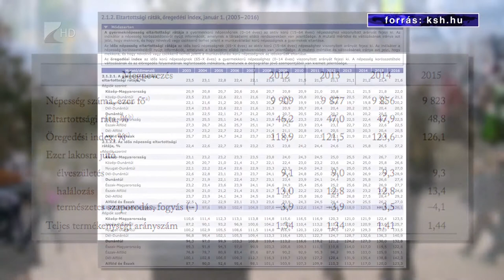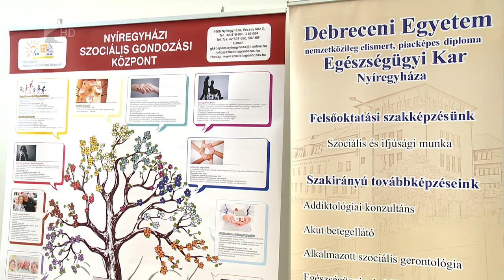Öregedő népesség - Kölcsey Tv